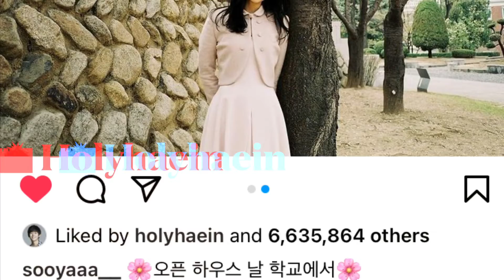SNOWDROP JUNG HAEIN AND JISOO POSTED SAME BACKGROUND PICTURE ON IG|Trends on Tweeter |Blackpink